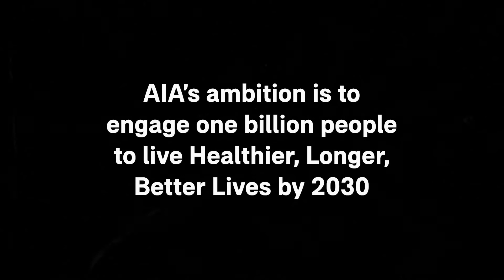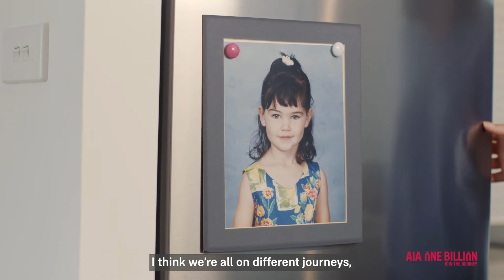Jess Quinn shares her personal story on being an advocate for your own body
Being an advocate for your own body and having the self-belief to make positive changes in your own life are fundamental when looking to live a healthier life. AIA Vitality New Zealand Ambassador Jess Quinn shares her personal story and how empowered she has become talking to others about the challenges she has faced in her life.

Take the first step today and JoinTheJourney to living a Healthier, Longer, Better life.